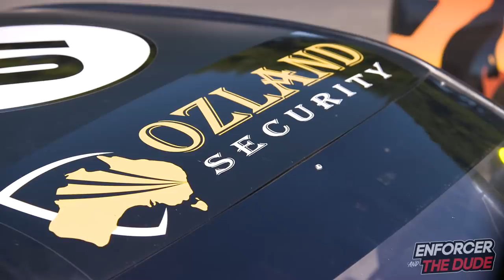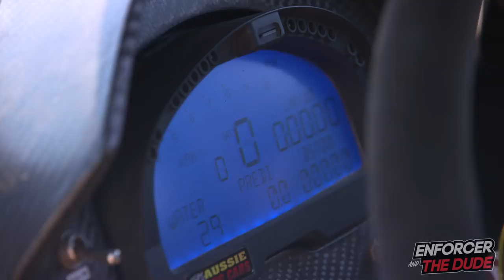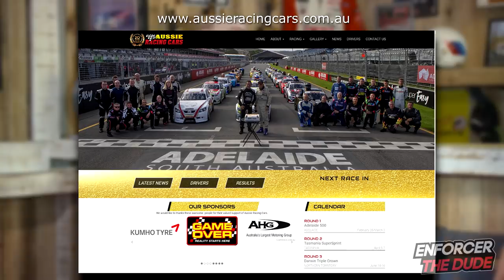Enforcer and The Dude - Episode 9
Episode 9 of Enforcer and The Dude, Former V8 Supercar Champion Russell Ingall and Bathurst Winner Paul "The Dude" Morris are fast becoming one of the most popular Motorsport/Motoring shows.  See why when they get one of Ford's most successful team owners, Ross Stone into the studio.  Plus the usual on track antics, and the Aussie Racing Cars make an appearance in the Grassroots segments.  Plenty of news and reviews in their usual no bull or political correctness style.